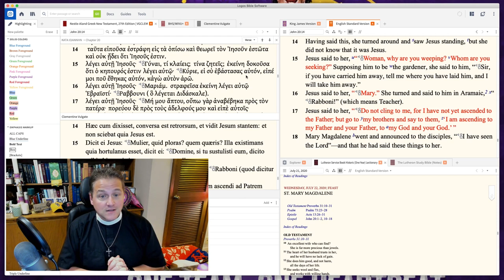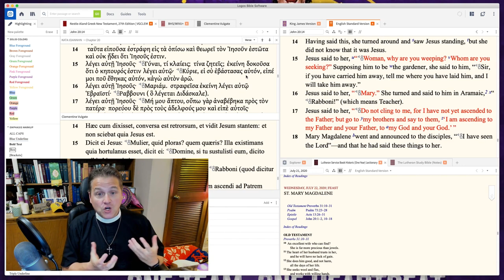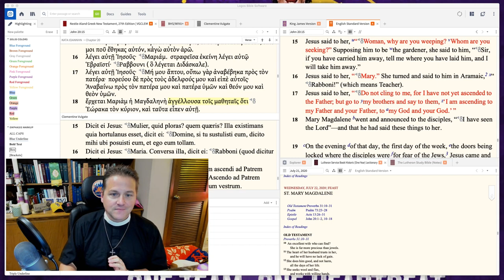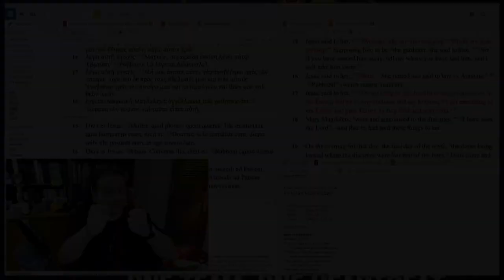0721 The First Apostle Isn't Who You Think It Is - A Higher Things® Video Short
A Blessed Mary Magdalene’s Day to you! She is the first to get to the tomb on Easter morning, and the first to see Jesus after he reveals himself to her. There is no greater comfort to us sinners than the story of Mary Magdalene. She had demons cast out of her, was referred to by the disciples as only a “sinner”. She was one of the greatest sinners of all, and He saved her. There’s the comfort, amidst all the hell that you deserve, Christ took your place and died on the cross for you, just like He did for Mary.